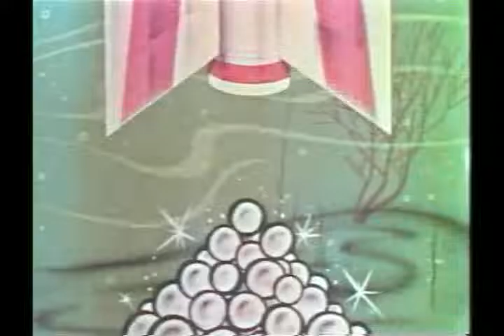KillerWhale_the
òóê iKillerWhale_the/i Killer whale - Wikipedia, the free encyclopedia Oceanic dolphin Toothed whale Killer whale attacks on humans Granny (orca) Killer Whales (Orcas), Killer Whale Pictures, Killer Whale Facts ... Family of SeaWorld Trainer ... Former SeaWorld Trainer Orca | Killer Whale Species Guide - WDC Orca | killer whale - Facts and information - WDC Èçîáğàæåíèÿ çà Killer Whale the Killer whale - NOAA Fisheries - National Oceanic and Atmospheric ... Killer Whales - National Marine Mammal Laboratory Orca | Basic Facts About Orcas | Defenders of Wildlife Orcas: Facts About Killer Whales - Live Science KILLER WHALES (Orcinus orca) - Animal InfoBook - Sea World killer whale vs great white shark orca download killer whale game kosatka orca êîñàòêà îğêà êèò orca audio img src= style=margin-left:-50px;margin-right:-52px title= alt=Ğåçóëòàò ñ èçîáğàæåíèå çà Killer Whale the